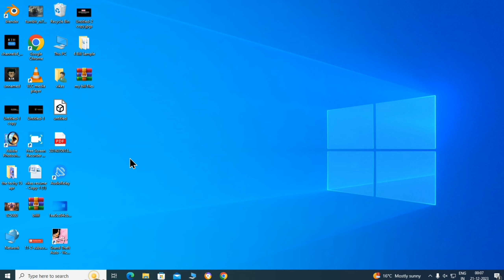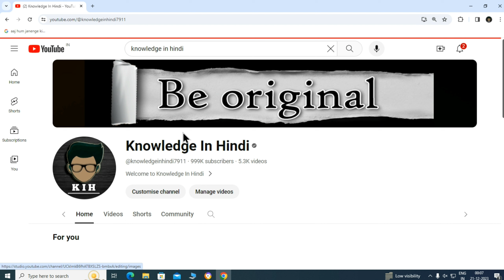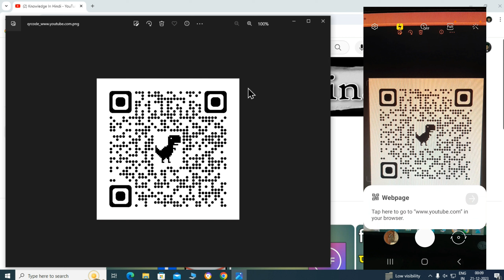Youtube Channel Ka Qr Code Kaise Banaye | Create Youtube Channel Qr Code